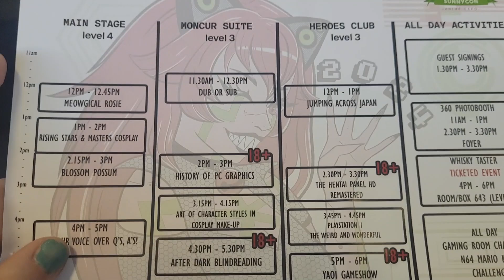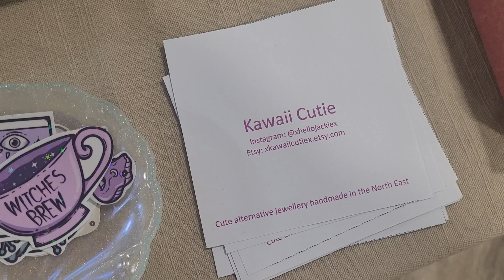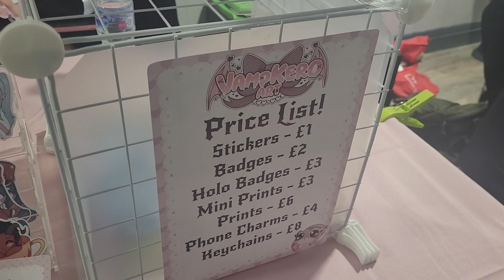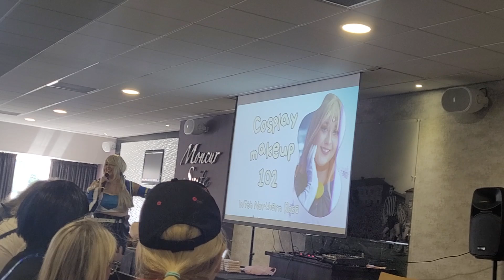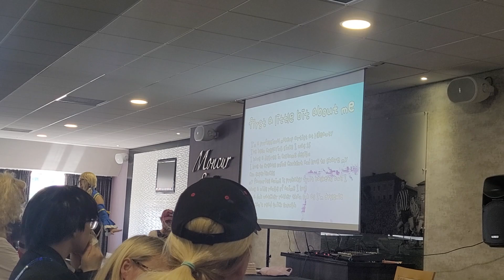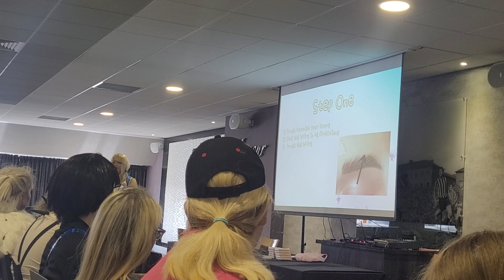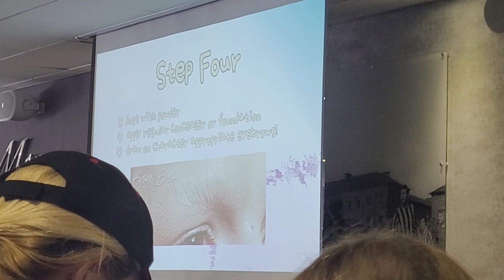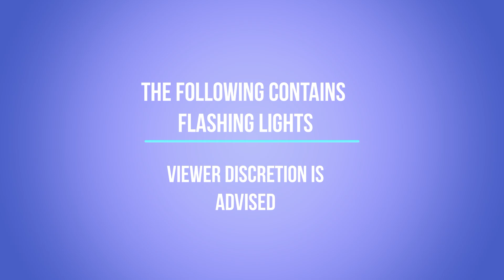SunnyCon 2024 Saturday 22nd June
This is the second part for the Sunnycon 2024 trilogy!

Special Thanks go to Miku cosplayers and stall holders for appearing in this video!